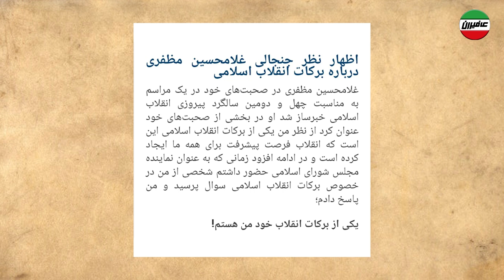ارسال جاسوسان حرفه‌ای جمهوری اسلامی به اروپا / عزاداری محرم به سبک دهه هشتادی